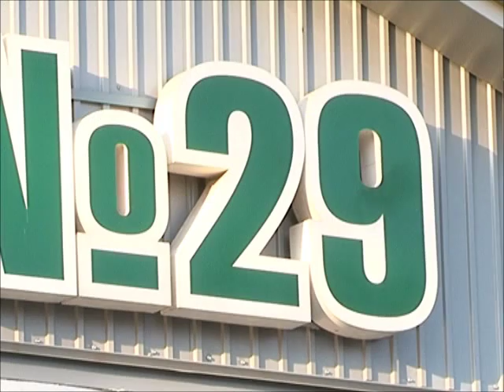юбилей 29 гимназии